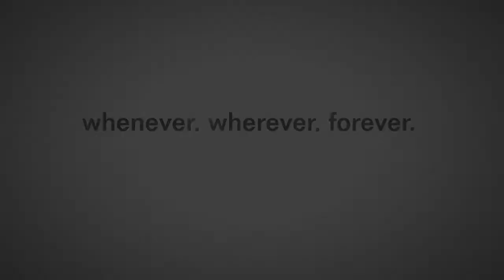'Showcase Mode Daniel Bryan' Part 1 WWE 2k19